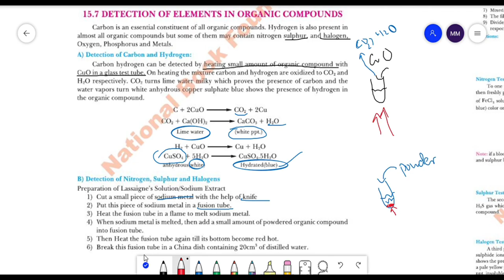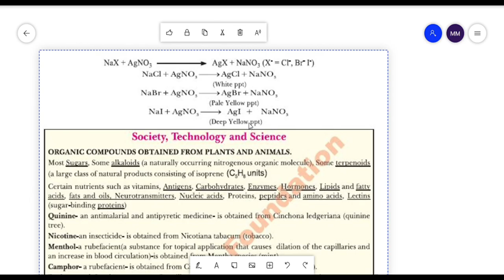Chemistry 2nd year | Organic Compounds | Basic Concepts | Federal board + Punjab Textbook Board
Basic concept  of organic compounds and their properties.
What is functional group?
And organic compound testing.

Assalam o Alaikum everyone. Hope you are doing great. Myself Abdul Rehman and I am Mechanical Engineer.
Those are having a hard time studying and understanding the basic concepts of Pre-Engineering subjects then you have come to right place.
I made this youtube channel for conceptual videos for Physics, Chemistry, Mathematics and English for fsc and ALevels students for their better understanding and even much better grasp on these subjects. Using my engineering knowledge and concepts and most importantly my failure experiences, I decided to take advantage of them and make it easier for others to study effectively and give an efficient outcome.
All the videos are improved by using Microsoft whiteboard and XP PEN graphic tablet to make them more interactive and interesting. I use maximum possible resources to make my videos user friendly and interesting.
Microsoft Whiteboard is a freeform, digital canvas where people, content, and ideas come together. Team members can work collaboratively using their own devices.
Activities include:
 Running effective meetings
 Brainstorming
 Team sprint planning
 Project planning
 Problem solving
 Continuous improvement
 Incident management
 XP-PEN is a professional and reliable supplier of graphics tablets, pen display monitors, stylus pens, and more.
 XP-PEN was founded in Japan in 2005 and began its research and development of graphic tablets. In 2015, XPPEN Technology Co. was founded in the United States, while the XP-PEN R&D team applied its proprietary passive technology to graphics tablet products and the international marketing team began a global marketing effort. By 2017, through establishing good cooperative relationships with distributors in various countries and regions, XP-PEN products have gained an impressive market share in Asia, North America, European, and other markets and enjoys a good reputation in the industry. In 2018, with ongoing continuous technical innovation, the XP-PEN product line has expanded to include the Star series graphics tablet for beginners, Deco series graphics tablet, and Artist series pen display for advanced users, with sales to more than 100 countries and regions around the world. In 2019, XP-PEN became one of the holding subsidiaries of Hanvon Ugee Group.With a strong support of technology, capital and management expertise form Hanvon Ugee, XP-PEN will continue to enhance its product capability and provide its users all over the world with more timely, efficient, and customer-oriented service and support.
 Over the course of 14 painstaking years, XP-PEN has been dedicated to the research, design, production, and marketing of digital tablets. Our team is committed to endless innovation with the goal of bringing every artist into the digital age with tools and technology to suit their individual needs. XP-PEN has become a well-known brand of digital graphics tablets and it’s clear that users all over the world appreciate the tools, technology, and value that XP-PEN brings to the market.